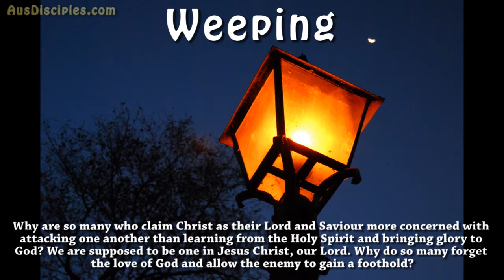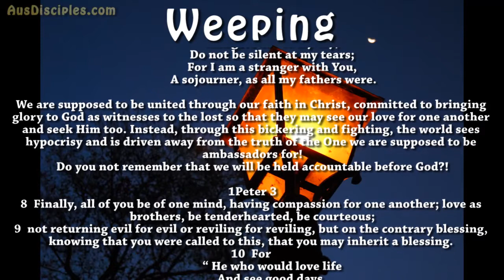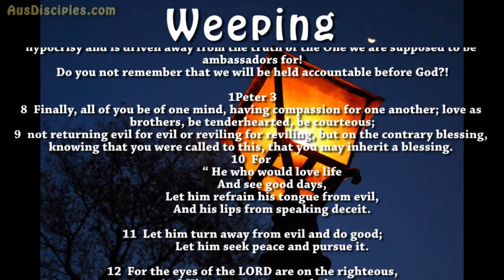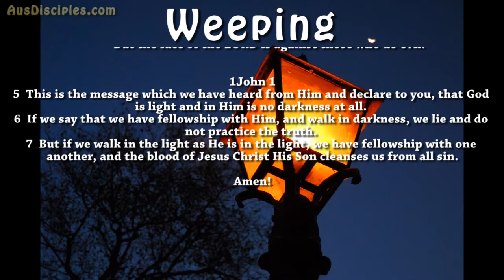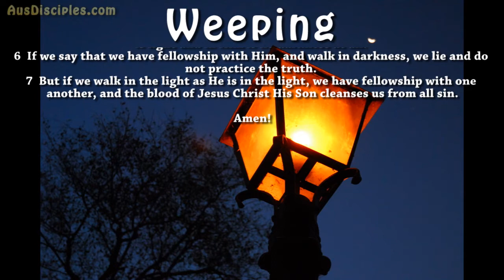AusDisciples Band - Weeping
Why are so many who claim Christ as their Lord and Saviour more concerned with attacking one another than learning from the Holy Spirit and bringing glory to God? We are supposed to be one in Jesus Christ, our Lord. Why do so many forget the love of God and allow the enemy to gain a foothold?

Who amongst us cries in anguish to God in prayer that this be laid to rest?

Psalm 39:12 Hear my prayer, O LORD,
And give ear to my cry;
Do not be silent at my tears;
For I am a stranger with You,
A sojourner, as all my fathers were.

We are supposed to be united through our faith in Christ, committed to bringing glory to God as witnesses to the lost so that they may see our love for one another and seek Him too. Instead, through this bickering and fighting, the world sees hypocrisy and is driven away from the truth of the One we are supposed to be ambassadors for!
Do you not remember that we will be held accountable before God?!

1Peter 3
8 Finally, all of you be of one mind, having compassion for one another; love as brothers, be tenderhearted, be courteous;
9 not returning evil for evil or reviling for reviling, but on the contrary blessing, knowing that you were called to this, that you may inherit a blessing.
10 For
He who would love life
And see good days,
Let him refrain his tongue from evil,
And his lips from speaking deceit.

11 Let him turn away from evil and do good;
Let him seek peace and pursue it.

12 For the eyes of the LORD are on the righteous,
And His ears are open to their prayers;
But the face of the LORD is against those who do evil.

1John 1
5 This is the message which we have heard from Him and declare to you, that God is light and in Him is no darkness at all.
6 If we say that we have fellowship with Him, and walk in darkness, we lie and do not practice the truth.
7 But if we walk in the light as He is in the light, we have fellowship with one another, and the blood of Jesus Christ His Son cleanses us from all sin.

Amen!

Music and photography - Dannii (AusDisciple)